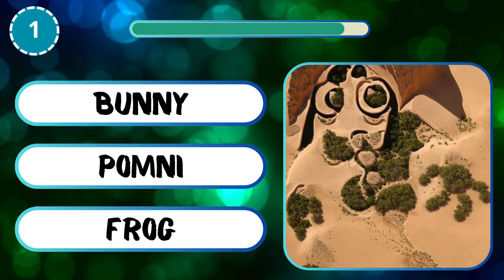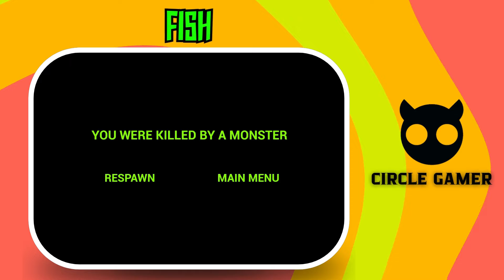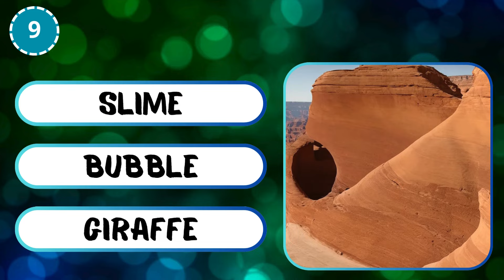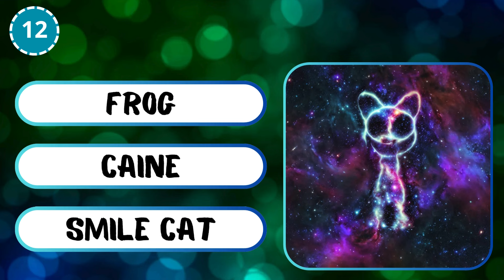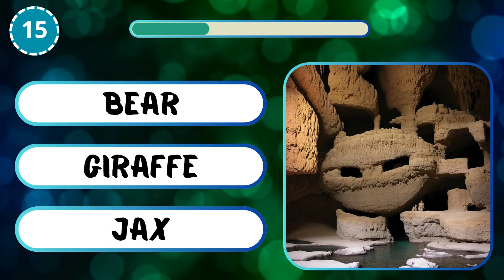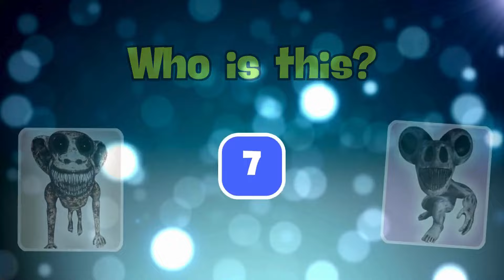Guess the REAL Character | Zoonomaly & Poppy Playtime Chapter 3 || Squint your eyes | Monkey, CatNap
Guess the REAL Character | Zoonomaly & Poppy Playtime Chapter 3 & Amazing Digital Circus || Squint your eyes

Hello! Welcome to the Circle Gamer channel. Today you will see the squint your eyes quiz! Who is your favorite character? Write it in the comments.